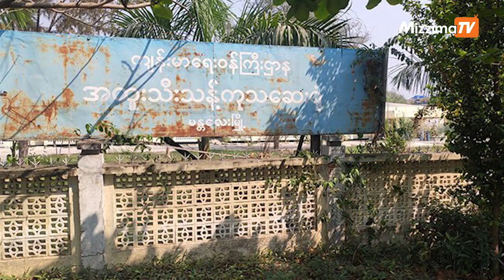COVID-19 အတည်ပြုလူနာ နံပါတ် ၄ အား တတိယအကြိမ် စစ်ဆေးရာ ရောဂါပိုး မတွေ့ကြောင်းပြဟုဆို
မန္တလေးမြို့ ကန်တော်နဒီဆေးရုံ၌ ကိုရိုနာဗိုင်းရပ်စ်(ခေါ်) COVID-19 ရောဂါပိုး ကူးစက်ခံရကြောင်း အတည်ပြု ထုတ်ပြန် ထားသည့် လူနာ နံပါတ် ၄ အမျိုးသားအား  တတိယအကြိမ်မြောက် ဆေးပြန်စစ်ဆေးရာတွင် negative ဖြစ်နေ‌ကြောင်း  မန္တလေးအထွေထွေ ရောဂါကုဆေးရုံကြီးမှ ဒုတိယဆေးရုံအုပ်ကြီး ဒေါက်တာခင်ကျော်က မဇ္ဈိမသို့ ပြောသည်။

တည်းဖြတ် - ပြည့်ဖြိုးအောင်

တင်ဆက် - ဆက်ဝေယံနိုင်